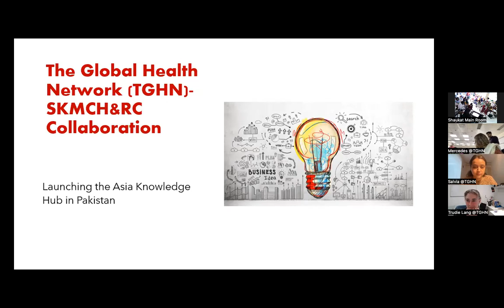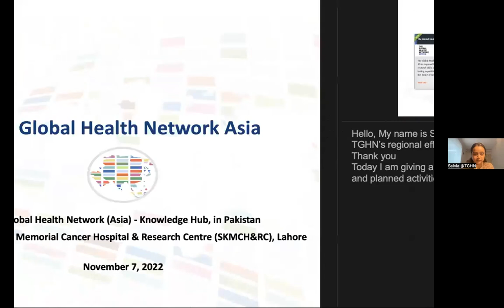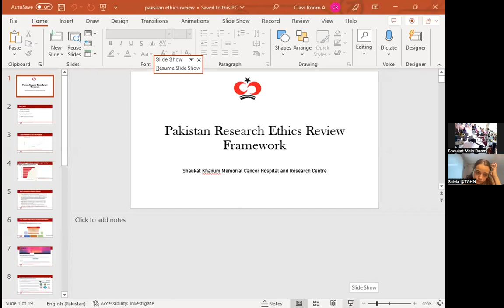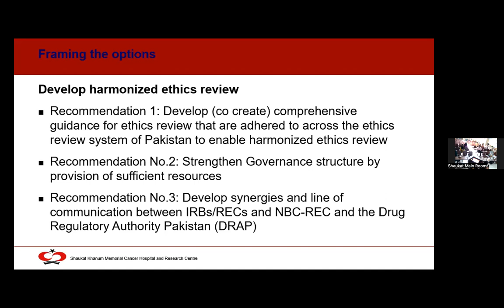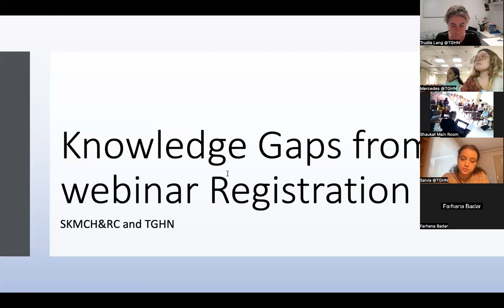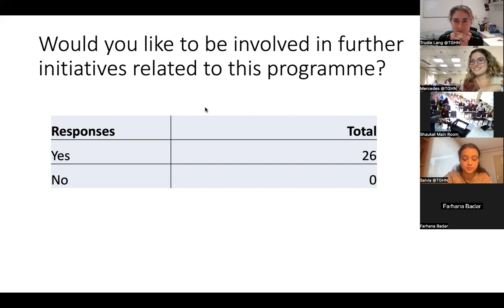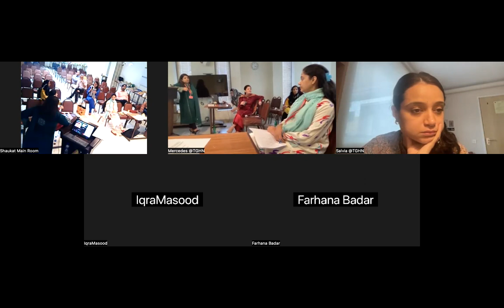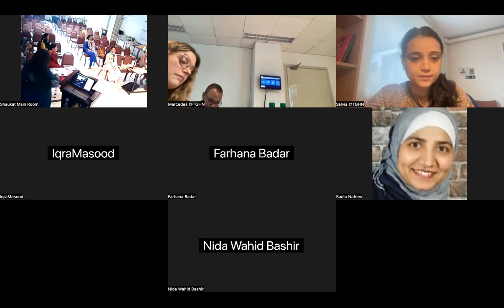TGHN Pakistan - SKMCH&RC Networking Event